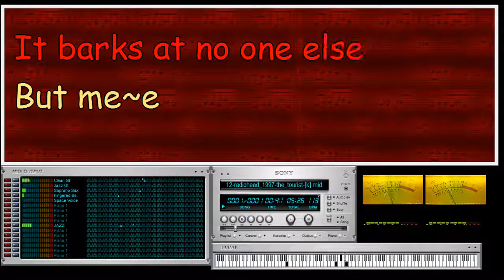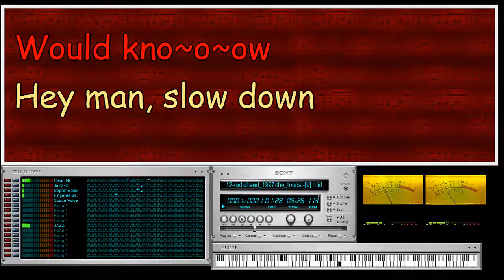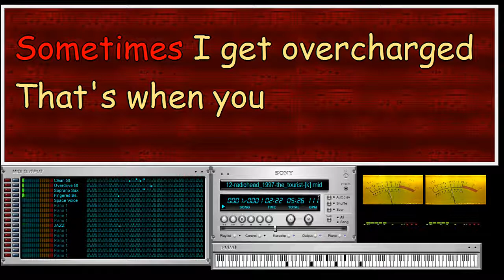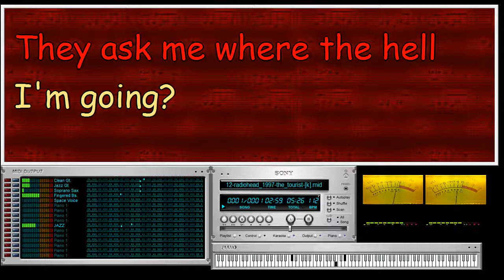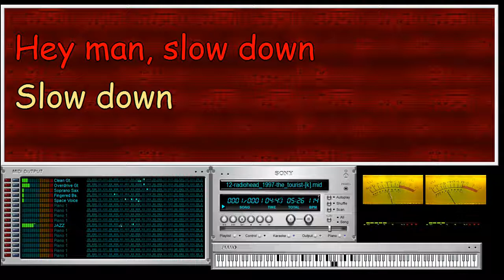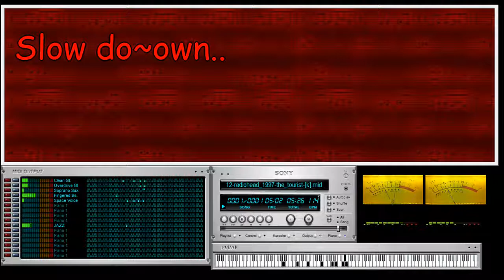RADIOHEAD - The Tourist [1997] - Rppmf/Video Kar (VanBasco Player + COOLSOFT VirtualMIDISynth)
Sequence : GuitarPro Tab by R4D10H34D
Melody & Bass Tracks, Rework,
GM Format & Karaoke by Th. Leroy / 2019

*.gp5, *.gpx Files conversion :
- GuitarPro

Sequence Editing :
- Steinberg Cubase 5

Karaoke made with :
- Karakan v6.5

Midi Player :
- VanBasco Player v2.53

Vu Meter
- Vu Meter by jirkaer

Audio Rendering :
- CoolSoft VirtualMIDISynth v2.5.4
- SoundFfonts : Timbres of Heaven by Don Allen

Video/Audio Capture :
- OBS 22.0.2

Video Encode & Croping :
- MediaCoder X64 v0.8.53